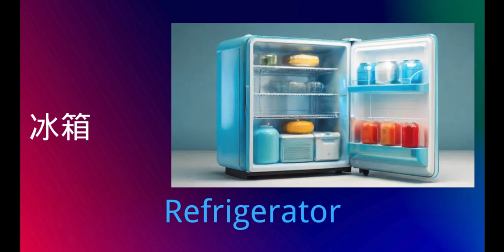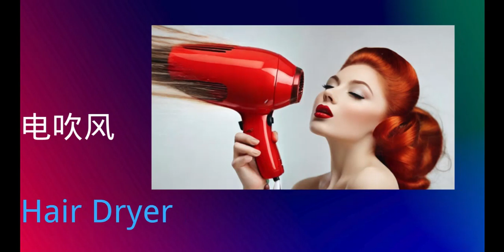快捷英语 ： 词图对照法学习英语 English teaching by word and image reflection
词图对照法学习英语；简单，直接，反射作用，有效，Chinese study English by put words and image together. Simple, direct, reflective and effective.